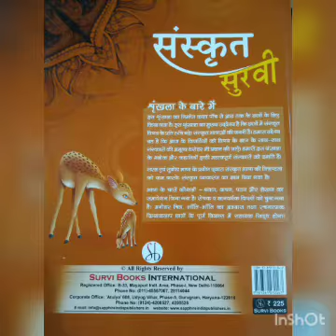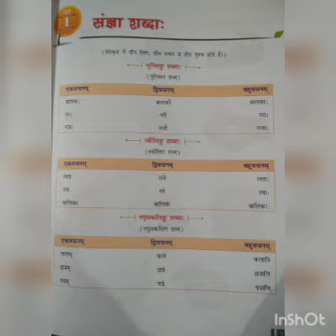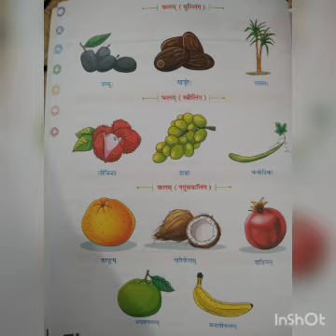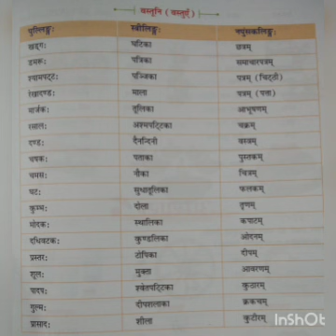।। Class-५ll संस्कृत सुरवी।। संज्ञा शब्दा:।। By Anjali Mishra